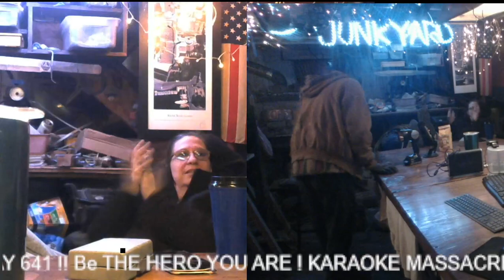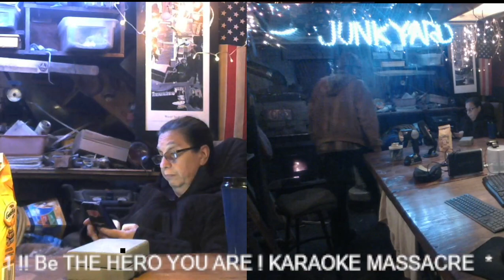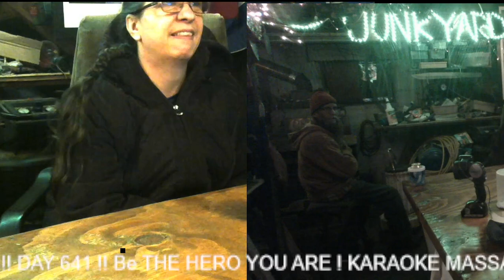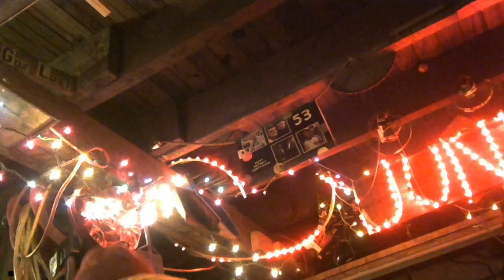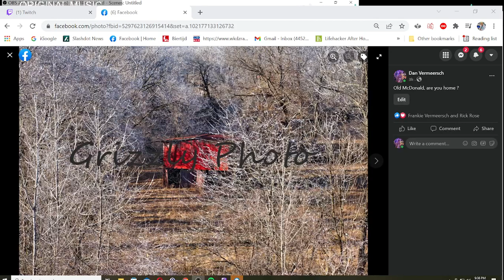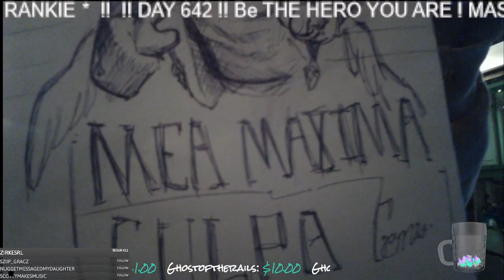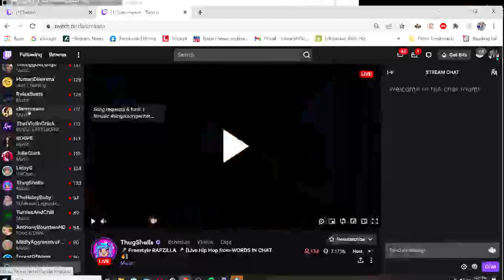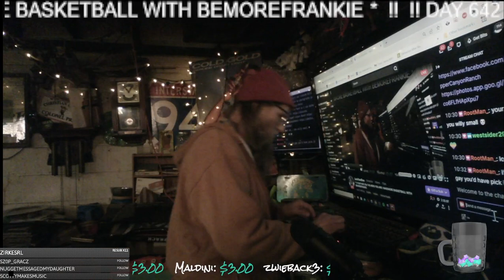* !! !! DAY 642 !! Be THE HERO YOU ARE ! MASSACRE BASKETBALL WITH BEMOREFRANKIE